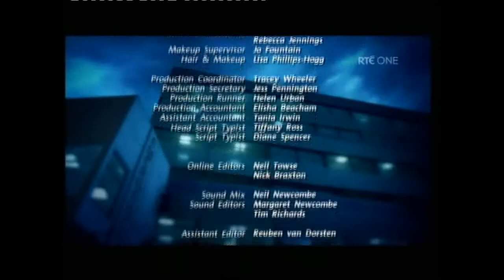Shortland Street Part 3 Rte One 16,11,2009